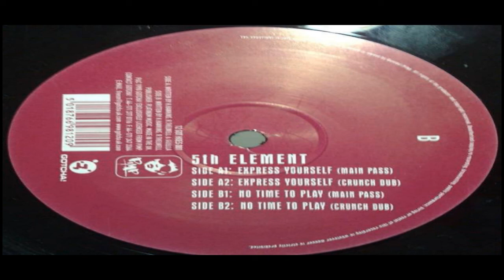5th Element - No Time To Play (Main Pass) (1998 Vinyl)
Label: Gotcha! - 12 GOT HOES 001
Format: Vinyl, 12"
Country:UK
Released:1998
Genre: Electronic
Style: UK Garage